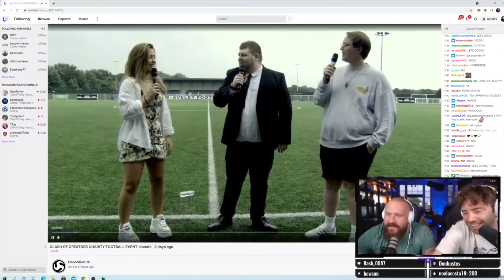Laurence McKenna is a DICKHEAD